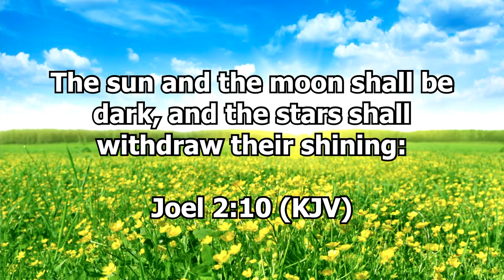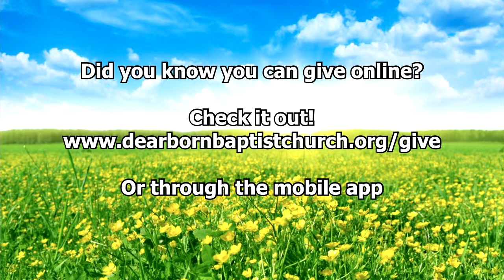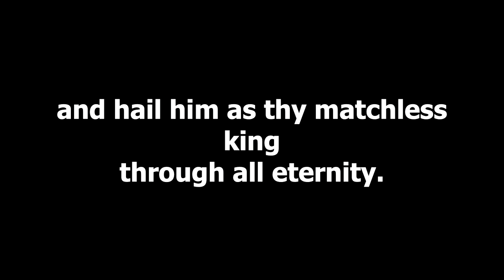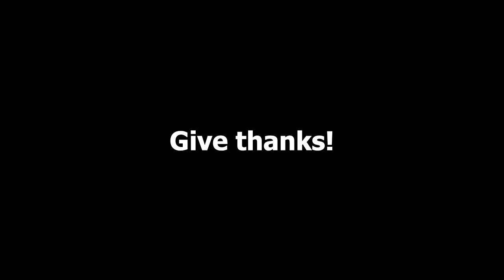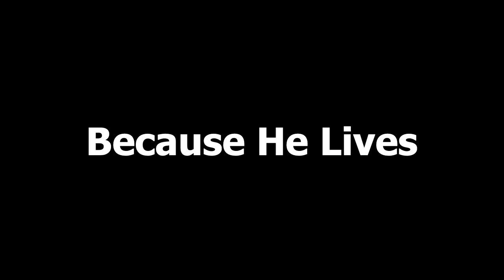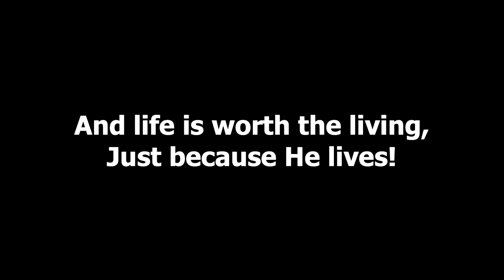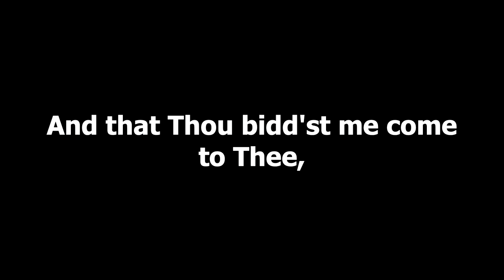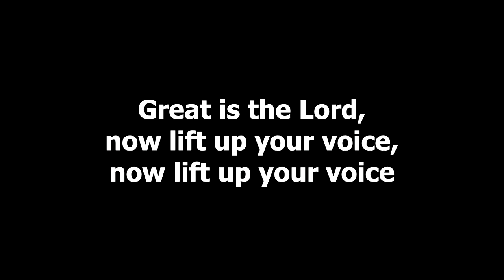Sunday AM Service